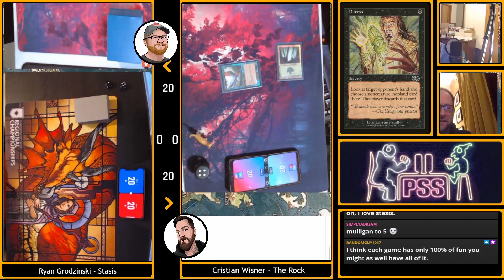Premodern Showdown Series 4 - Episode 7 Match 2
Episode 7 Match 2 of the Premodern Showdown Series 4

Ryan Grodzinski vs Crisitan Wisner
Guest commentary by Brian Kowal

The PSS4 has eight players that each have brought three Premodern decks to the tournament.  Over eight weeks, the players will play each opponent.  For any given opponent, one of their three decks are banned and they must select a deck from the remaining two.  After everyone has played each other, the top four players advance to a playoff to crown a PSS4 champion.

All 24 decklists can be viewed in a text format